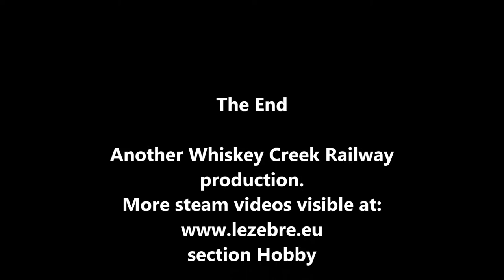Streetcar Trolley Montpellier Rail Tramway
Streetcar / trolley in Montpellier, France.
Reference: train 043